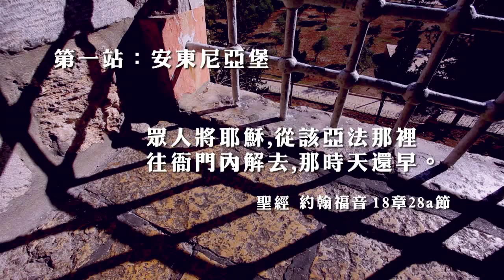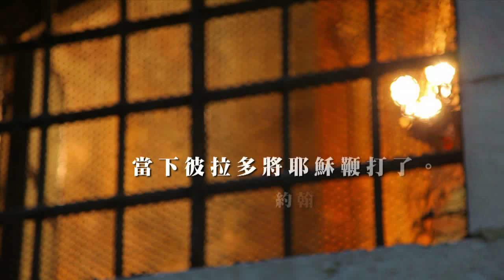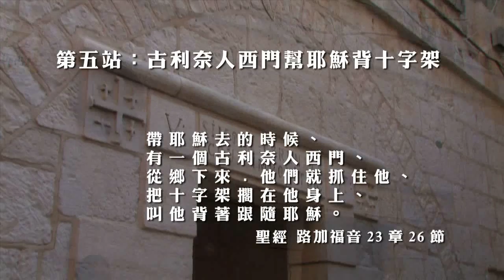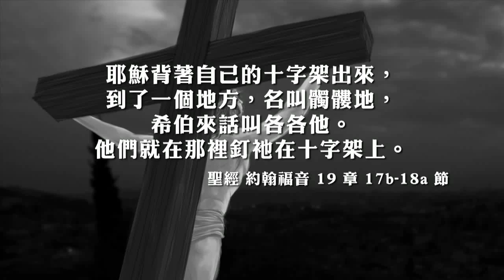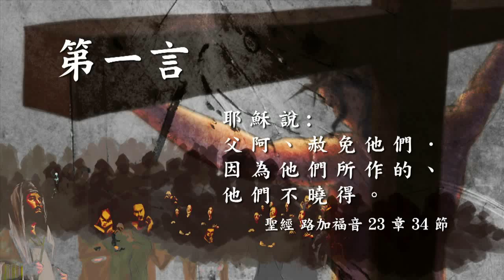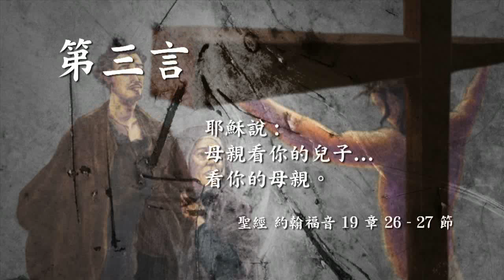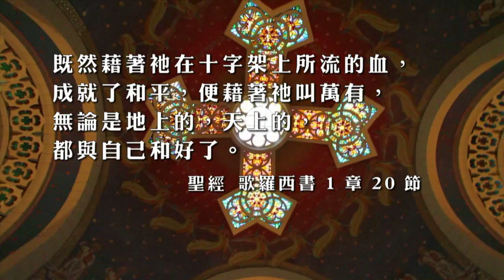TV1106 信是有原~十架原(二) Anchored in Faith 2 (HD粵語/English Subtitle)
耶穌基督，祂善良無辜，卻要飽受百般凌辱。祂受盡痛苦折磨，仍然充滿憐憫慈愛。因著愛，衪赦免我們的過犯，為要重建人神關係。衪甘願犠牲走上十架苦路，為要完成救贖計劃。耶穌基督的受死復活包涵著與我們息息相關的意義。

He the Christ is kind and innocent but suffered cruelty; compassionate and merciful but bore man's sorrows.  Because of love, He forgave our sins that God and man can be reconciled. For fulfilling God's plan of Redemption, He died on the cross as sacrifice.  His death and resurrection connects every aspect of everyone's life that by trusting in Him the life can live to fullest.